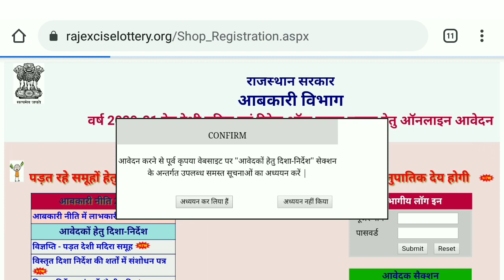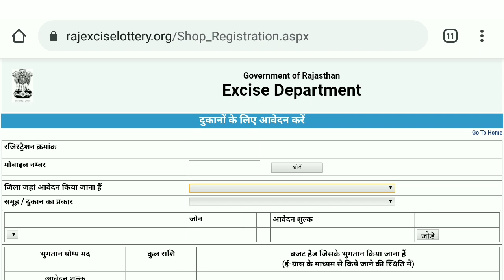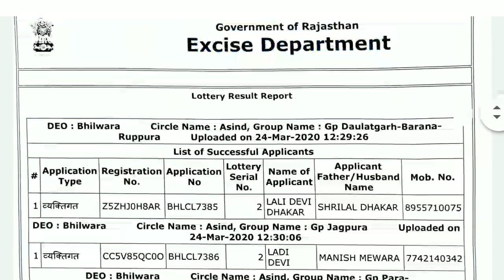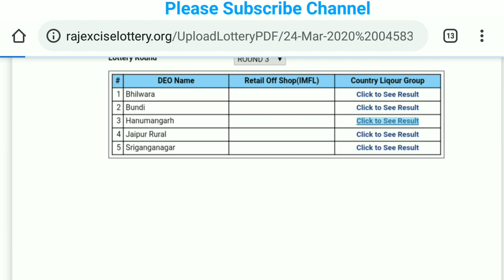राजस्थान आबकारी विभाग शराब ठेका ऑनलाइन फॉर्म 2021 | Rajasthan Abkari Vibhag Form 2021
▶️About Video:
शराब ठेका ऑनलाइन फॉर्म 2021,
Aabkati Bibhag form 2021,
Rajasthan Abkari vibhag lottery 2021,
Abkari Vibhag,
Aabkari vibhag form 2021,
aabkari vibhag online form 2021
wines lottery 2021
english theke ke online form
angeriji shrab ke liye online form
राजस्थान आबकारी विभाग शराब की दुकान की लॉटरी 12 मार्च को
राजस्थान आबकारी विभाग,शराब की दुकान के लिए फॉर्म कैसे भरे
राजस्थान आबकारी विभाग ठेका लाटरी फॉर्म
शराब की दुकान कैसे खोलें
राजस्थान आबकारी विभाग वेबसाइट
आबकारी विभाग के एप्लीकेशन फॉर्म
आबकारी विभाग राजस्थान ताजा खबर
आबकारी विभाग राजस्थान ताजा खबर 2020-21
daru ke theke ka form kaise bhare
rajexcise.gov.in rajasthan
sharab ki dukan ka form kaise bhare
rajasthan wine shop tender